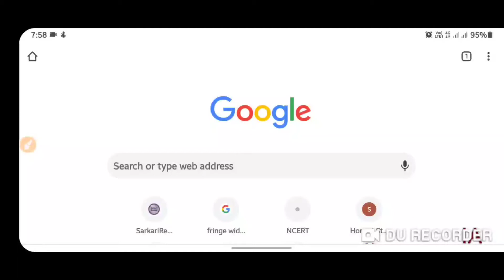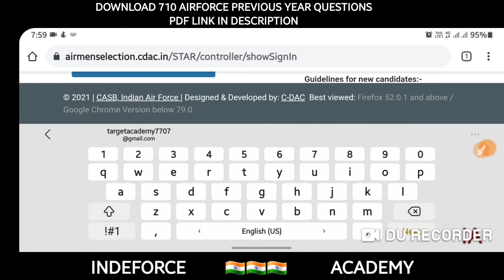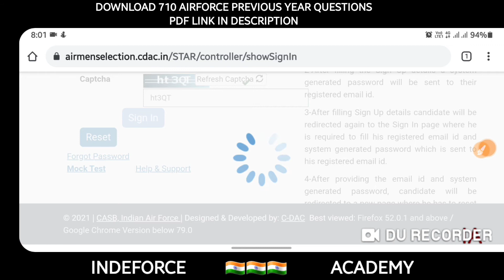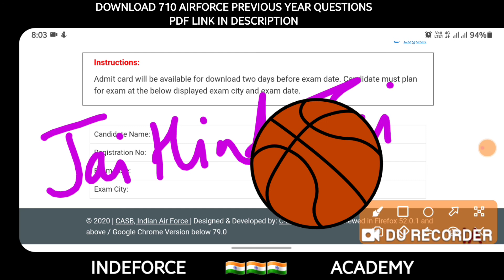AIRFORCE ADMIT CARD OUT || CHECK EXAM DATE AND CITY || AIRFORCE X & Y BOTH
Indeforce Academy, Top, physics, numerical, airforce x, navy aa, navy ssr, top physics numerical for navy ssr navy aa airforce x group, most important physics numericals for navy aa navy ssr airforce x group